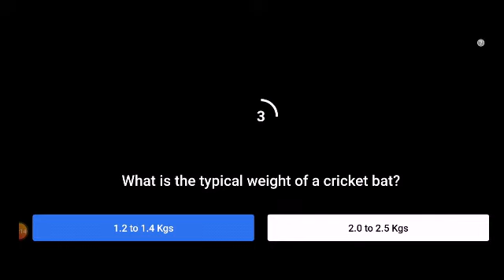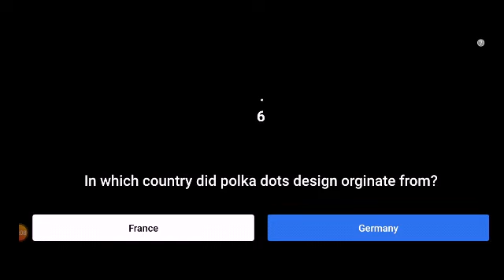Flipkart Big Billion Days The Grid Quiz Answers